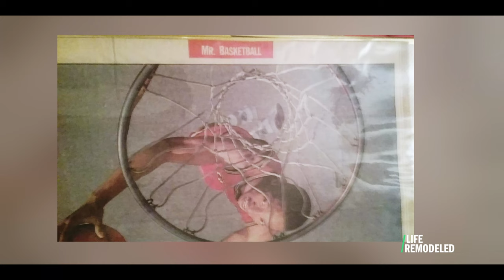"Cooley High School" | Blackmagic Pocket Cinema Camera 6K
Blackmagic Pocket Cinema Camera 6K Music Video

Sigma 18-35mm Art lens
Sigma 24-105mm Art lens
Aputure Amaran 672S
Rosco Color Effects Filter Kit
NiSi IRND Circular filters
Samsung T5

Video Edited in Davinci Resolve and Premiere Pro